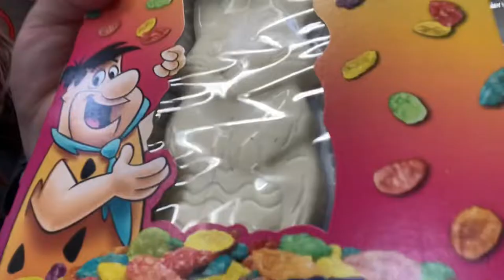Grocery shopping | mini grocery haul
Song: Illuminations
Artist: Michael Lockwood